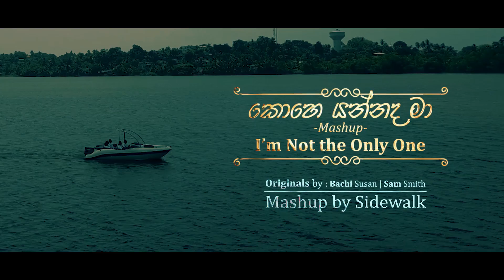කොහෙ යන්නද මා (Kohe Yannada Ma) | I’m Not the Only One! - Acappella Mashup Cover by- SideWalk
Song - කොහෙ යන්නද මා | I’m Not the Only One – Acappella Mashup Cover by SideWalk

Original songs by : කොහෙ යන්නද මා – Bachi Susan
                                  I'm Not the Only One – Sam Smith

Arrangement by: SideWalk
Recording, Mixing & Mastering: Udara Fernando, Udara Fernando Recording Studio, Moratuwa

Makeup artist – Dharshana Salons, Kaduwela

Our Families, Friends & Well Wishers,
Mr. & Mrs. Malaka Rubasinghe, Mr. Eshan Gunathilake, Sampath, Ashen, Malith & the staff of WAVE Bolgoda.
Tharaka de Mel
Our patrons – Savindralath Mendis, Trionne Silva, E P Rohan, Terry Fernando & everyone who supported us with sponsorships